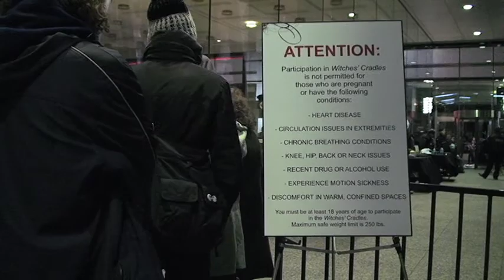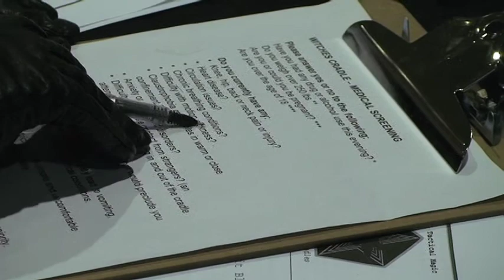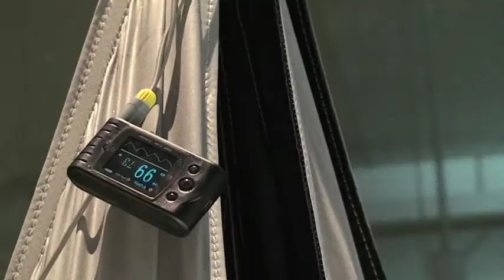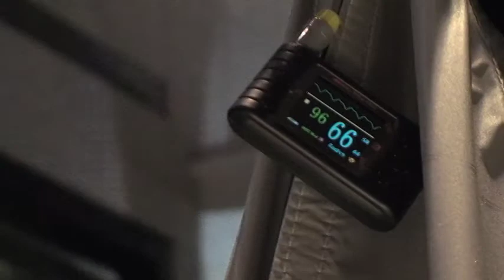Witches' Cradles - Center for Tactical Magic - Toronto, Canada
Devised initially for interrogation and torture, the witches' cradle was eventually reclaimed by its potential victims for flights of fancy and inward journeys to altered states of consciousness.  Since then, the past 100 years alone have shown us an array of antecedents that cast both shadows and light on the witches' cradle, ranging from backyard tire swings to mob lynchings; from New Age sensory deprivation tanks to the haunting images from Guantanamo Bay.  Even Houdini's famed illusion, Metamorphosis (in which he freed himself from a locked and tied canvas sack), promised "self-liberation" and "change in 3 seconds."

The Center for Tactical Magic's re-envisioning of the witches' cradle plays on these historical notes while suggesting a present-day desire to conjure positive transformation. Each cradle consists of a large 5-pointed star designed to simultaneously evoke its magical origins, imperial state power, and a cosmic source of light amidst darkness.  After sitting in the center pentagon, the points of the star close overhead as the cradle is hoisted off the ground, allowing the participant to swing gently in the darkened center of the collapsed star.  Like a black hole, a holding cell, or a metaphysical amusement ride, the Witches' Cradles distort time and space.   It is at this event horizon that the Witches' Cradles create a place where one can begin to realize an altered state (of consciousness, or an altered political state) and contemplate the next course of action.